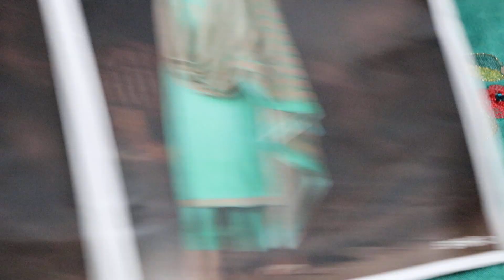new pattern ganga brand winter suit,☎️8053517674